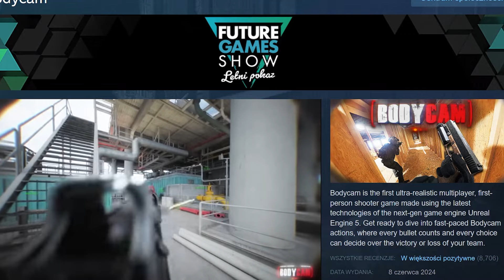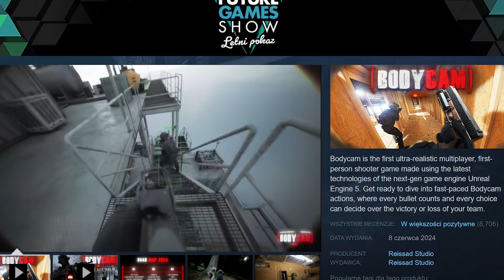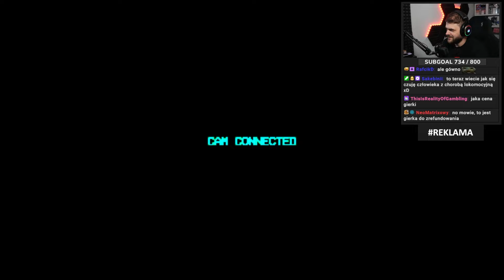Tak wygląda NAJBARDZIEJ REALISTYCZNA gra. Poznajcie Bodycam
Dzisiaj kilka słów o grze Bodycam, realistycznej strzelance pierwszoosobowej na Steam.

Obecnie filmy mogą zawierać lokowania firm i produktów stałych partnerów np. G2A.com